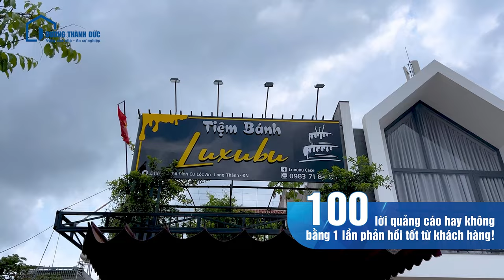Sửa Cửa Cuốn Long Thành | Phản Hồi Cửa Chủ Tiệm Bánh Luxubu | DƯƠNG THÀNH ĐỨC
👏100 Lời Quảng Cáo Hay Cũng Không Bằng 1 Lần Phản Hồi Tốt Từ Khách Hàng!🎉

✨ Chúng tôi tự hào khi được tiệm bánh Luxubu tại Long Thành, Đồng Nai tín nhiệm lựa chọn cho dịch vụ sửa cửa cuốn. Không chỉ là việc hoàn thiện công trình, mà đó còn là sự kết nối, là niềm tin được xây dựng qua từng lần hợp tác và phục vụ khách àng. Với phương châm 'Vững Cửa Nhà - An Sự Nghiệp' Cửa Dương Thành Đức luôn đặt sự an toà, sự an tâm và hài lòng của khách hàng lên hàng đầu! 💯
Cảm ơn Luxubu đã góp phần vào thành công này! 🌟

Địa chỉ: Số 2, Tổ 1, KP 3, Đường Bùi Văn Hoà, Phường Long Bình Tân, TP Biên Hoà, Đồng Nai

Đăng ký Chăm sóc cửa cuốn tại nhà MIỄN PHÍ